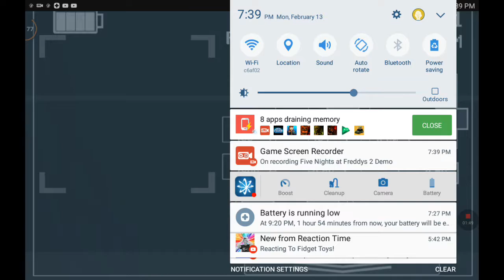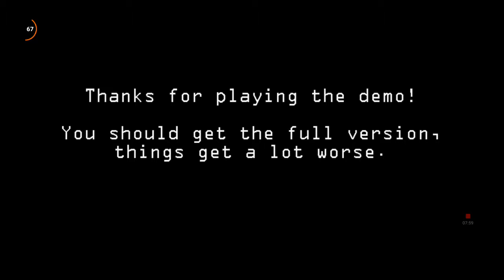Fnaf 2|THERE SO SHINEY!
Today im playing fnaf 2 it gets superrrrrr hardddddddddd!